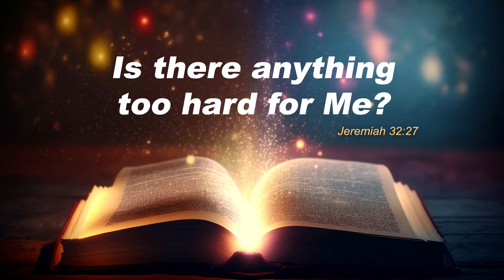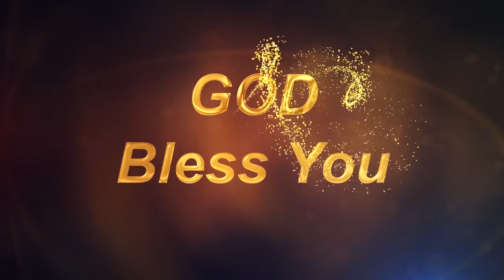Daily Miracle || இயலாமையில் எல்லாம் || அனுதின அற்புதம் || Jonathan Moses Raj Stira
Follow Jonathan Moses Raj Stira ⬇️
Follow Ministry of Jesus ⬇️
Follow Dr.AnandaStira ⬇️
Follow Mrs.Margret Stira ⬇️
Follow Dr.Jane Joshua ⬇️
Follow Rev.Dr.A.Joshua ⬇️
Follow Deliverance Church ⬇️
Digital Media Powered by Dprince Broadcast Network